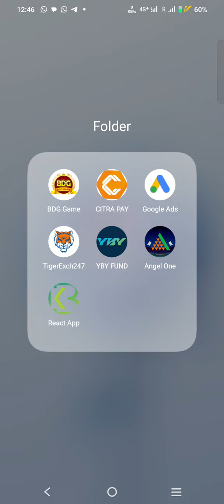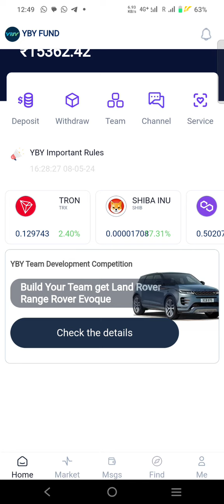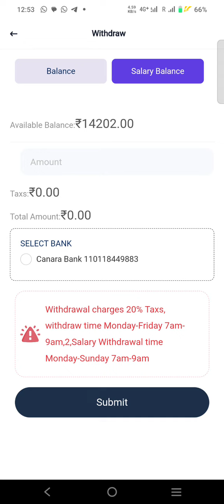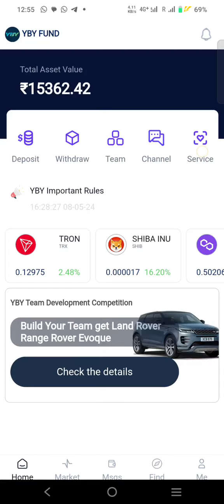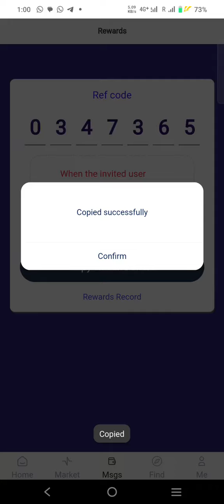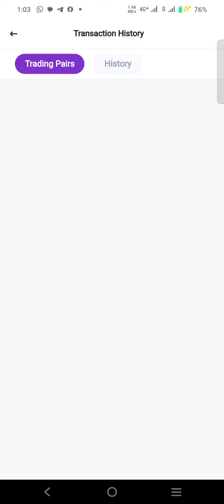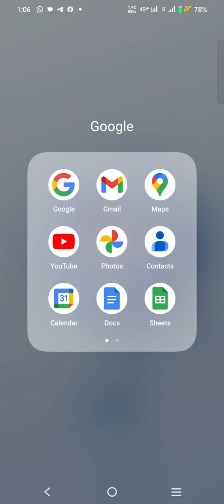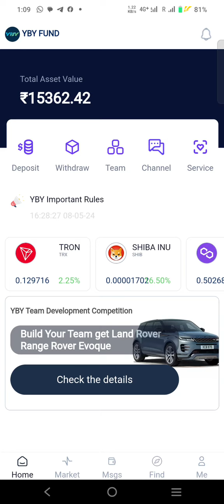YBY FUND : ಬಗ್ಗೆ ಇನ್ನೂ ತಿಳಿದುಕೊಳ್ಳಬೇಕಾ?ನಂಬಿಕೆ10% ಅಪನಂಬಿಕೆ 100%,ಈ ದಿನದವರೆಗೆ ಜನರಿಗೆ ಹಣ ಬಂದಿದೆ,ಮುಂದೆ..!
ಸೇರುವುದು ಬಿಡುವುದು ನಿಮ್ಮಿಷ್ಟ, ಇದು ಎಚ್ಚರಿಕೆಯ ಸಂದೇಶ